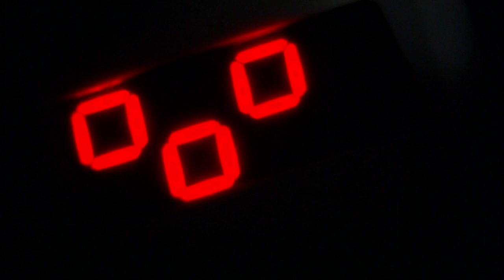Good Question: Why Do We Weigh Less In The Morning?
Heather Brown finds out why we might weigh one number before we go to bed and another when we wake up (2:24). WCCO 4 News At 10 – January 11, 2017